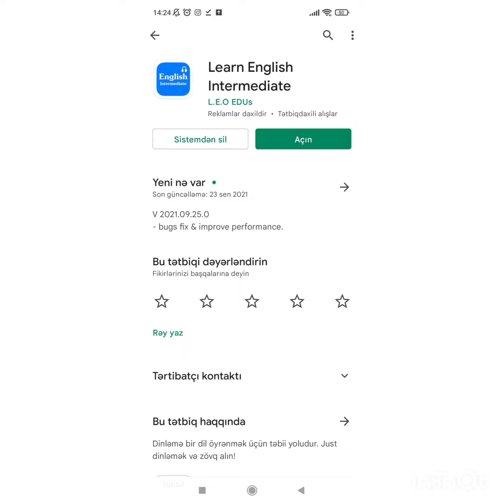Ingilis dilini öyrənmək üçün 5 vacib program(bilmədiyiniz programlar)